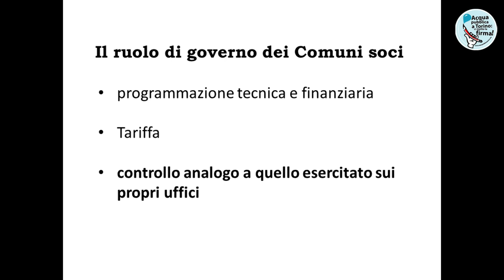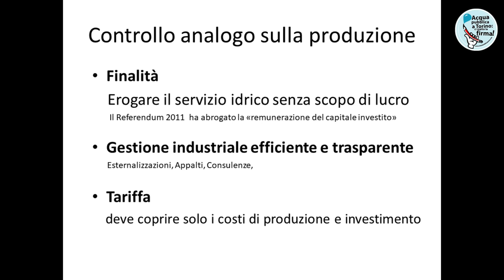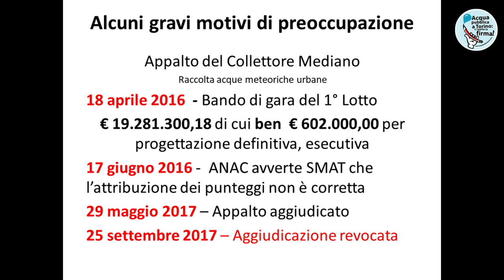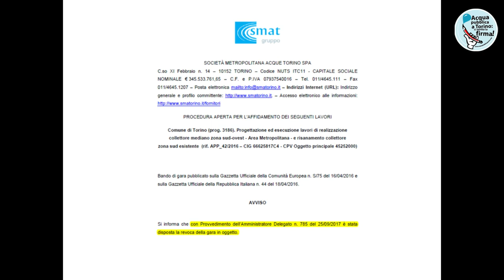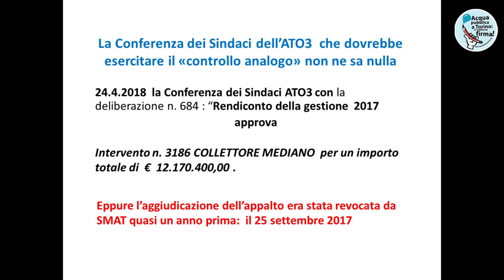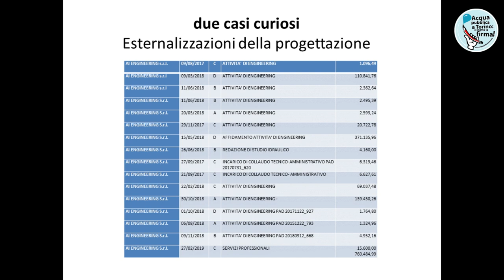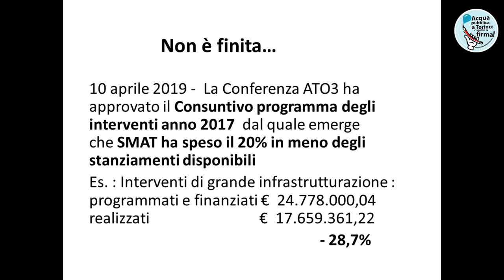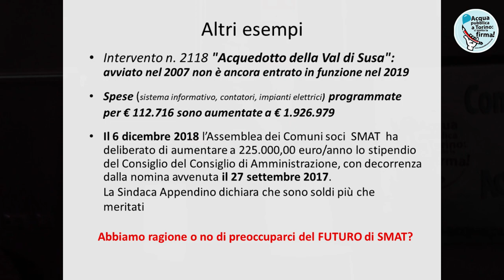Intervento di Mariangela Rosolen alla Conferenza "Per il futuro di SMAT"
Conferenza di Produzione "Per il futuro di SMAT".
Intervento di Mariangela Rosolen (Comitato provinciale acqua pubblica Torino)